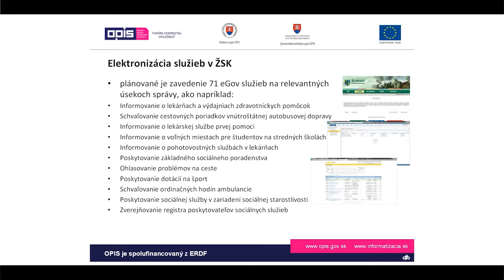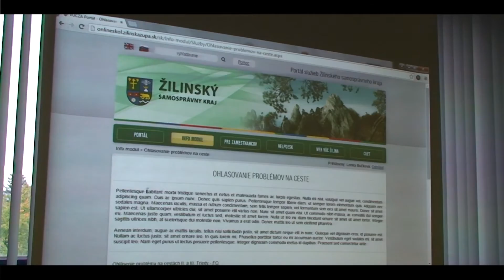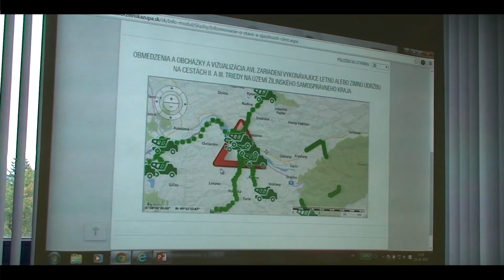Elektronizácia služieb prinesie výhody pre občanov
Žilinský samosprávny kraj (ŽSK) dnes predstavil projekt elektronizácie služieb, ktorý ponúka občanom možnosť vybaviť prostredníctvom internetu 71 služieb priamo z domova.